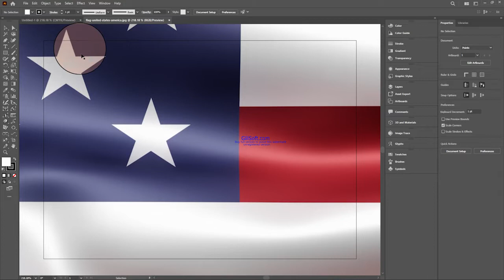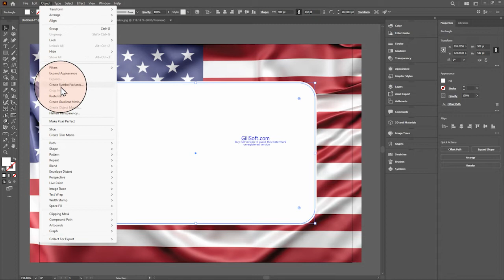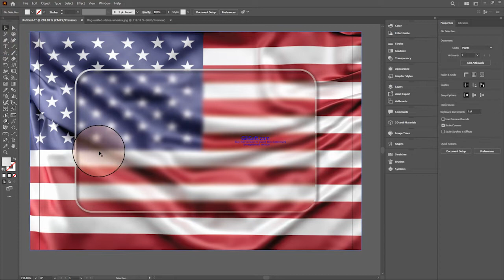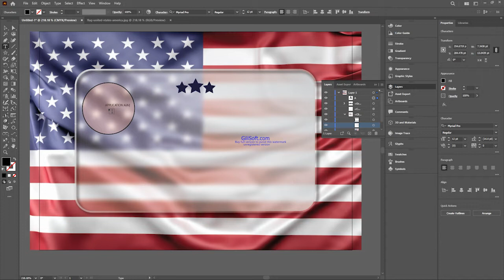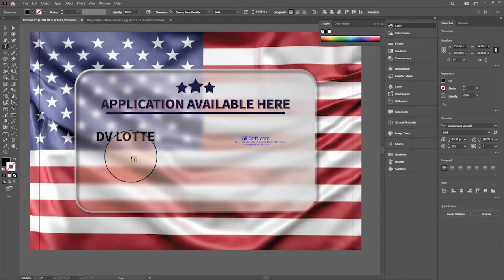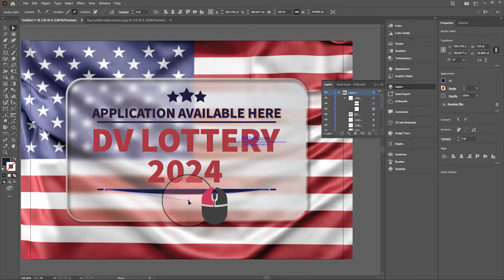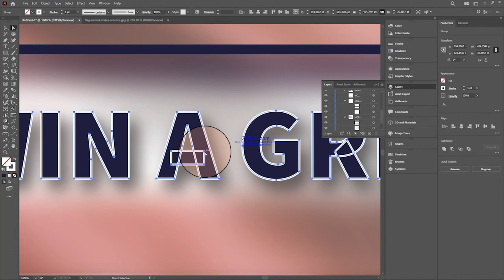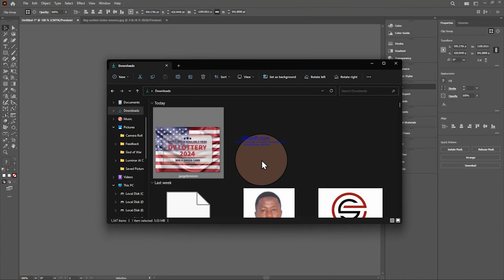DV LOTTERY FLYER / POSTER DESIGN WITH ADOBE ILLUSTRATOR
LEARN HOW TO MAKE AN AMERICAN LOTTERY  FLYER/ POSTER WITH AADOBE ILLUSTRATOR